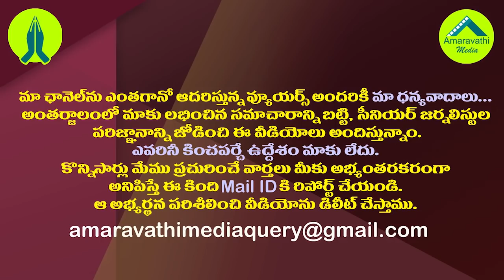ఐసీయూలో ఎంపీ రఘురామ..అసలు కారణం ఇదే| YCP Rebel MP Raghurama Krishnam Raju Was Hospitalized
The YSRCP Rebel MP Raghurama Krishnam Rajuwas hospitalized with a heart problem. Doctors performed a bypass surgery for him. He is currently in the ICCU.